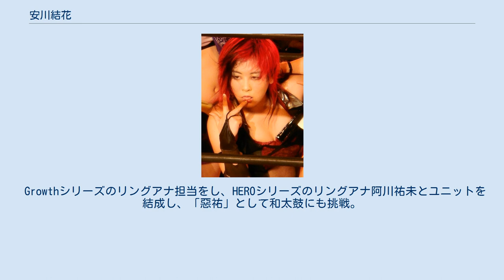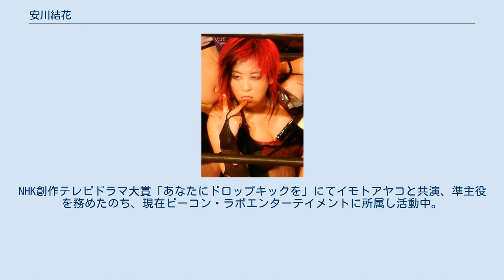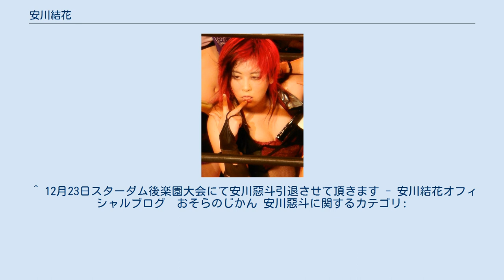安川結花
安川 結花（やすかわ ゆか、 1986年11月13日 - ）は日本の女優、元プロレスラー。
青森県三沢市生まれ。
本名・安川 祐香（読み同じ）。
女優としてはビーコン・ラボ エンターテインメント所属。
レスラーとしての活動名は安川 惡斗（やすかわ あくと）で、結花の双子の妹という設定。
身長162cm。
 日本映画学校在学中からアロッタファジャイナの舞台に出演。
日本映画学校卒業後、オーディションに通過しニナガワスタジオに通う。
その後、アロッタファジャイナに専属したのち、 ベルジーエンタテイメント・ディビジョンに所属。
芸名の「結花」は、映画監督金子修介による命名。
 スターダムGMの風香にスカウトされスターダムに入団、のちプロレスラー「安川惡斗」としてヒールデビューする。
 スターダム興行の休憩時間で稀に「安川結花」が登場するが、惡斗の「双子の姉」という設定である。
妹とは正反対のベビーフェイスである。
 のちに、右眼の白内障、バセドー病を克服してのチャンピオンへの道のり、自身の半生を語った安川結花および安川惡斗のドキュメンタリー映画「がむしゃら」が2015年3月28日公開された。
 試合中の大怪我により入院後、復帰するが2015年12月23日にプロレスラーを引退。
 その後、スターダムでは自身が結成した大江戸隊の頭としてマネージャー就任したのち、ほどなくしてGPSプロモーションからリングアナのスカウトを受け、所属。
 Growthシリーズのリングアナ担当をし、HEROシリーズのリングアナ阿川祐未とユニットを結成し、「惡祐」として和太鼓にも挑戦。
 引退後、女優活動を再開。
NHK創作テレビドラマ大賞「あなたにドロップキックを」にてイモトアヤコと共演、準主役を務めたのち、現在ビーコン・ラボエンターテイメントに所属し活動中。
^ a b “安川惡斗、フェイスガードなしで登場 来週からトレーニング開始”. オリコンスタイル. (2015年3月28日). 2016年11月13日閲覧。
 ^ トークショーとともに東京・LOFT9 Shibuyaほかで上映される60分の短編。
DVD「がむしゃら」に収録 ^ 惡斗-あくと-の2018年7月14日のツイート、2018年7月21日閲覧。
^ “世IV虎は無期限出場停止　安川を見舞い”. デイリースポーツ. (2015年2月25日). 2015年2月26日閲覧。
^ “顔面骨折の安川悪斗　世IV虎との再戦希”. デイリースポーツ. (2015年2月25日). 2015年2月26日閲覧。
^ “顔はボコボコ、お岩さん状態に……女子プロのリングで起きた禁断の“セメント事件”の後始末”. サイゾー. (2015年2月25日). 2015年2月26日閲覧。
^ a b “凄惨マッチの安川惡斗が顔面手術　無事に成功”. 東京スポーツ. (2015年3月3日). 2015年3月13日閲覧。
 ^ 12月23日スターダム後楽園大会にて安川惡斗引退させて頂きます - 安川結花オフィシャルブログ　おそらのじかん 安川惡斗に関するカテゴリ: